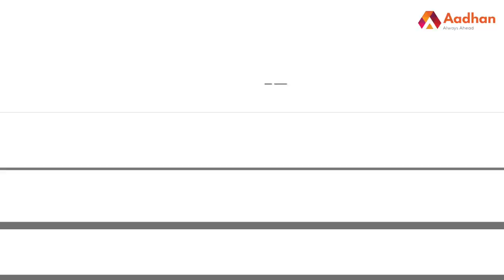இந்தியா வல்லரசாக ஆனதா? - திரு.பொன்ராஜ், இலட்சிய இந்தியா | பெரிதினும் பெரிது கேள் | Episode 127